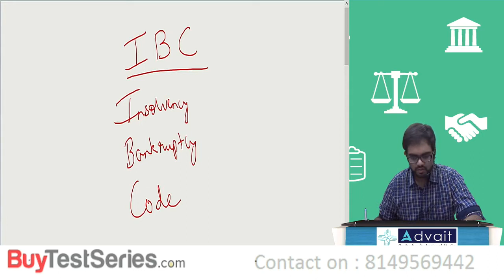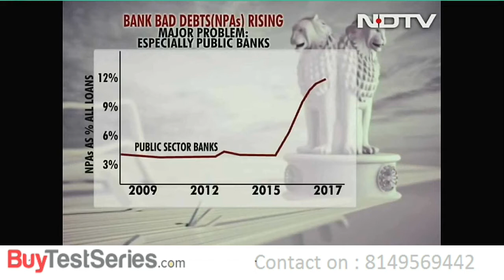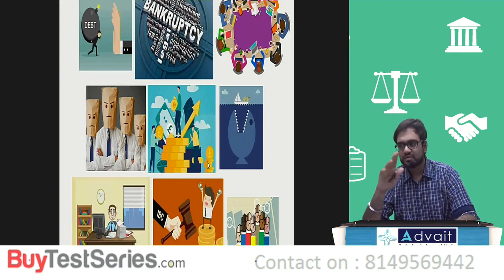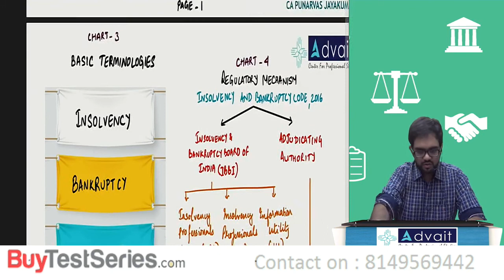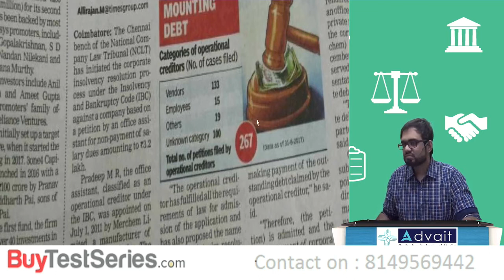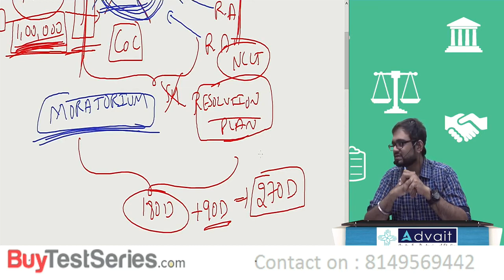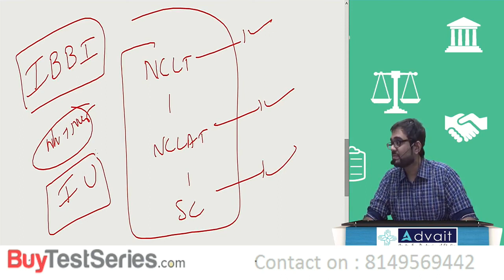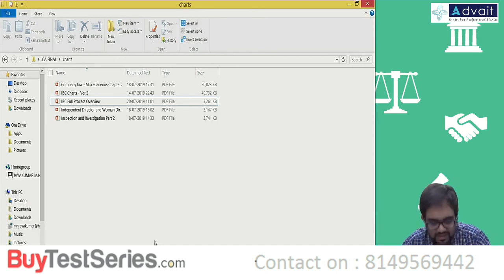CA Final Law Introduction to Insolvency and Bankruptcy Code Video Lectures CA Punarvas Jayakumar